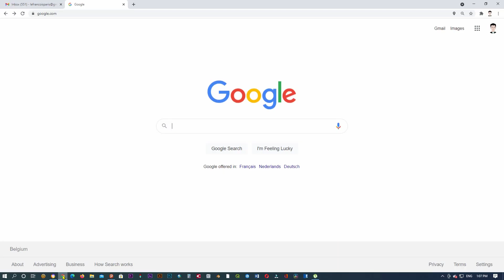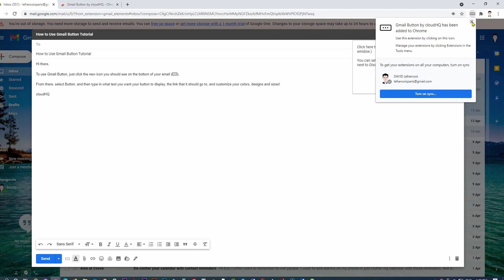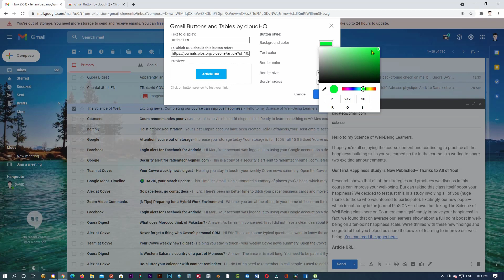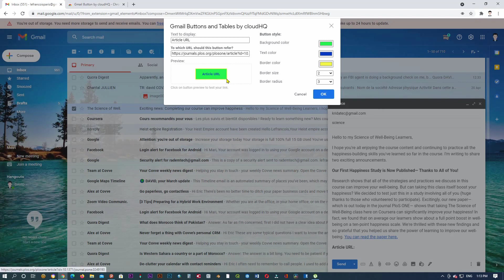How to enable Gmail Button Link URL | add button for Link URL in gmail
hey every one, in this video will see how to add and enable Gmail button extension from chrome extension. Via gmail button you create and and add button easily and quicly.
so in this video we see how to add Gmail button extension then will see how to use it.